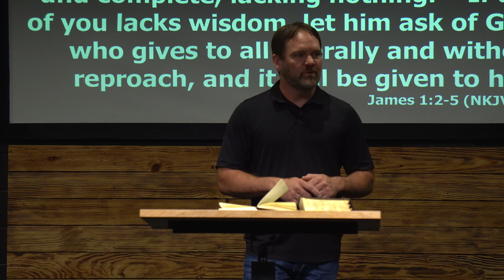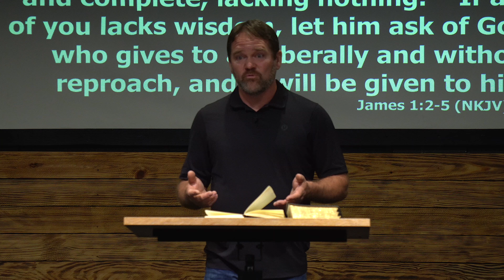Grace Church Service| Paul Johnson Sermon | Worship with Jennifer Johnson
Thank you for joining us for Grace’s Wednesday church service. This service will be led in worship with Jennifer Johnson through the songs, “Where I'm standing now,” “Goodness of God”  and more! Paul Johnson shares a message entitled Bring what you have.

Service from August 7th, 2024.

GIVE
If you would like to give to Grace Community Church you can

F2HRRGZAAVXK0LHE
Q8ZBHVMTLNSCXCUP